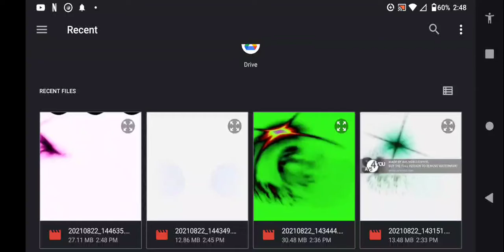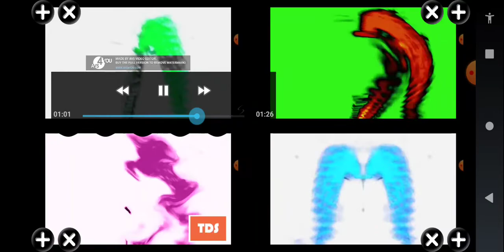Samsung Logo History Quadparison 34